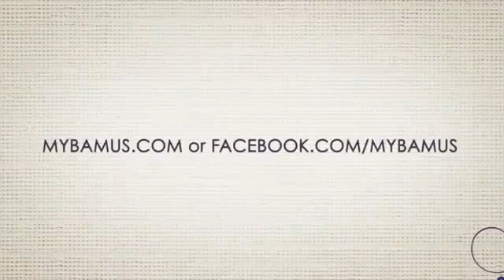Tutorial Hijab Pashmina Turban Rajut Model Syiria With Bros Tutorial Hijab Modern